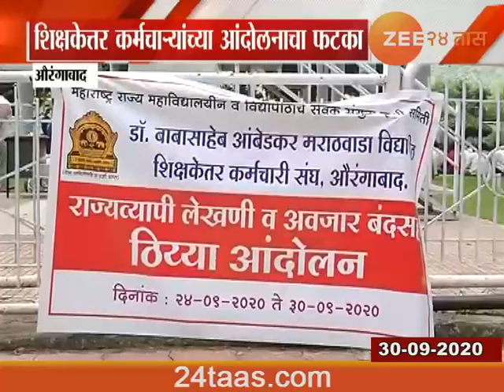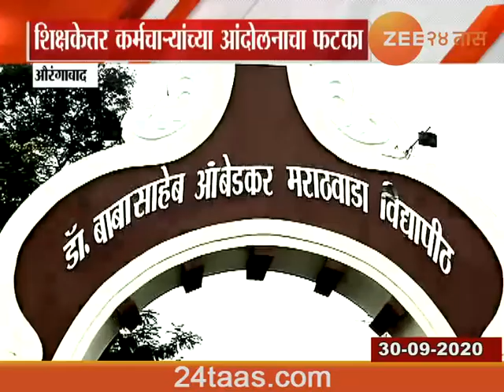Aurangabad | Students Angry For Continously Postponing Degree Exams